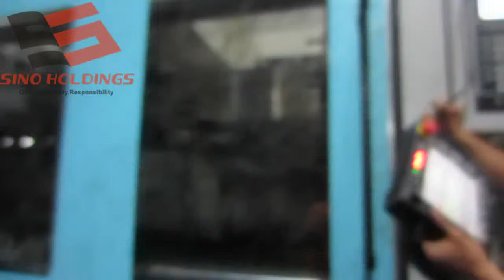Robot supplier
Dakumar Machinery ,one of the famous robot supplier, has many years to study different types of robots We also communicate our technology with Foreign enterprises to make our technology more advanced.
Nowadays, robot is popular in our indusial production because its convenience and safety. With robots, we can produce products more efficiently. And avoid people hurt efficiently. Also we reach an automotive process.